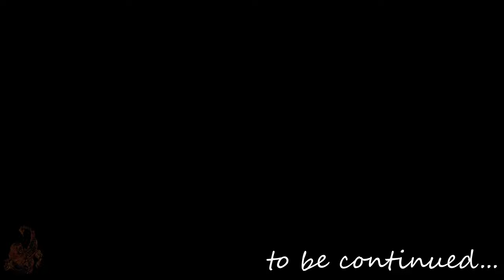Need for Speed Most Wanted Challenge Series 60